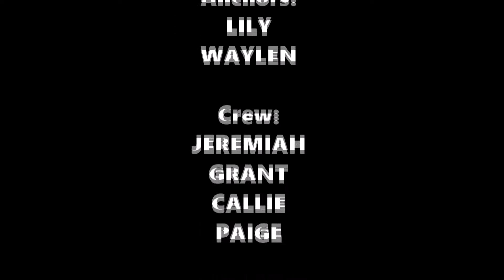ABE TV 8-31-22